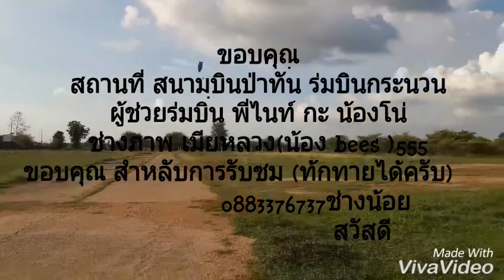ร่มบิน เครื่องตัดหญ้า40cc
เป็นร่มบินที่ทำเองกับมือ มันเลยไม่ค่อยสวย
  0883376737 ช่างน้อย